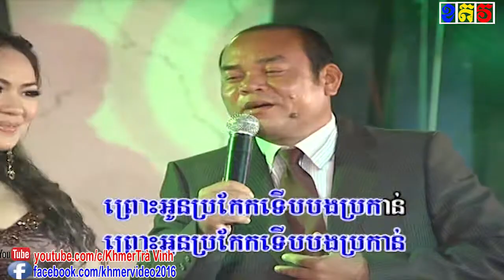Khmer Song 2017 - Khmer Cabodia4all.com.